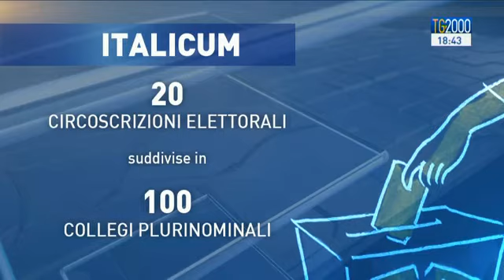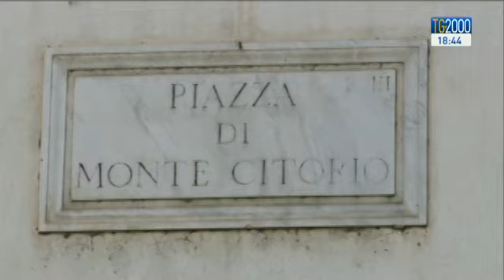Italicum: in chie cosa consiste la riforma della legge elettorale?